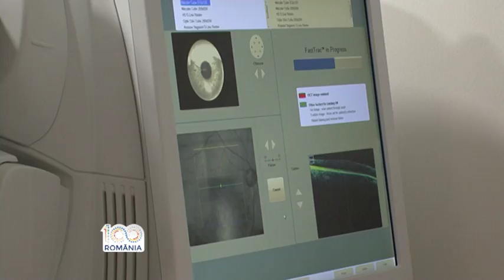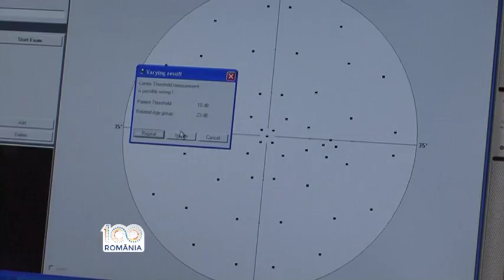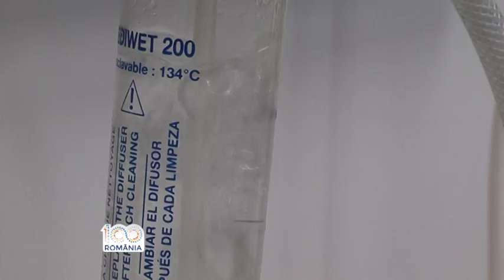UN MEDIC DE EXCEPȚIE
Are multiple cursuri de pregătire în străinătate și a efectuat pana acum peste 15.000 de operații, acoperind toate domeniile din oftalmologie. Este membru a numerose societăți medicale oftalmologice din țară și străinătate, a publicat și susținut câteva sute de lucrări științifice și este coautor a două tratate de oftalmologie. Vorbim despre  Dana Preoteasa, un medic de exceptie al Craiovei.